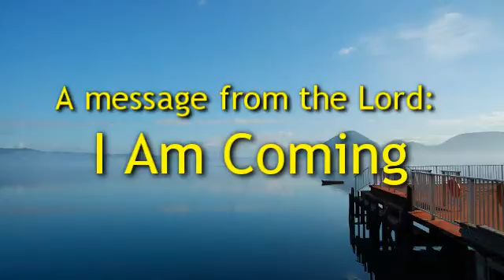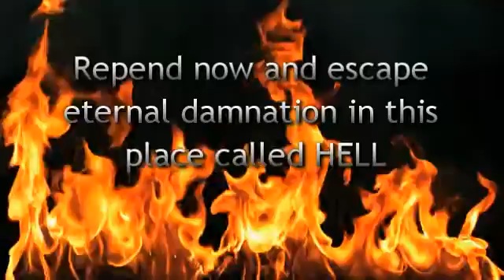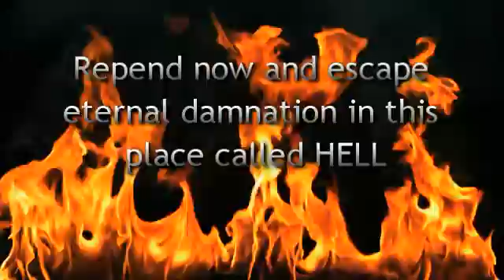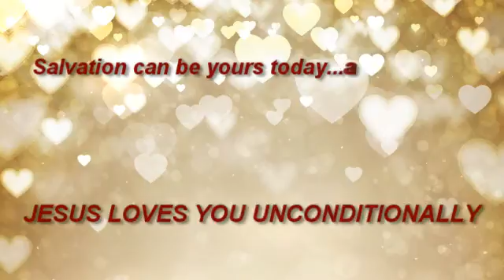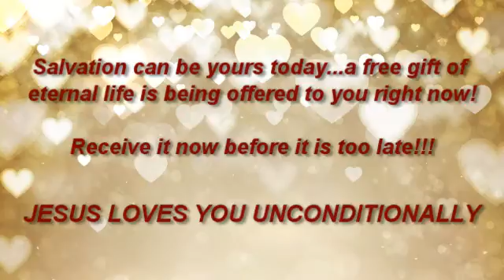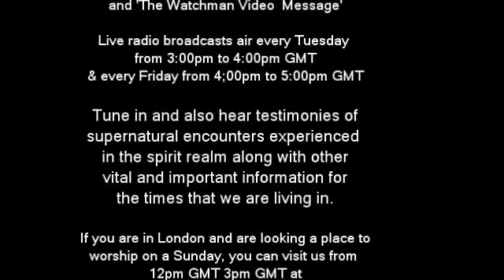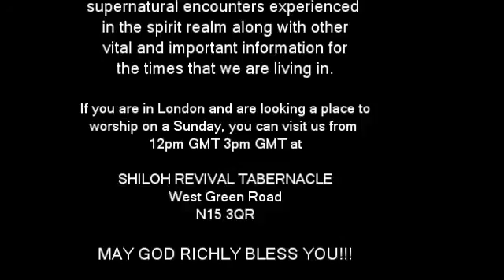The Watchman Radio Program 08.08.14 - I am coming!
A message from the Lord: I AM COMING!